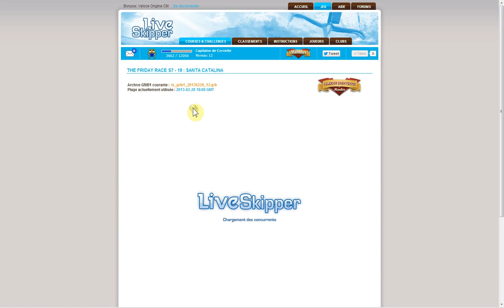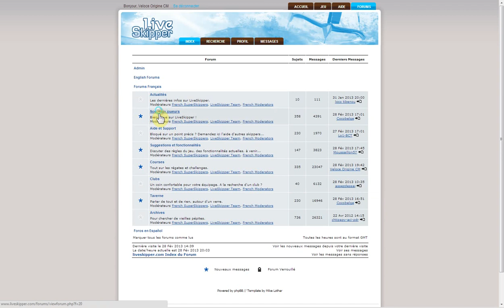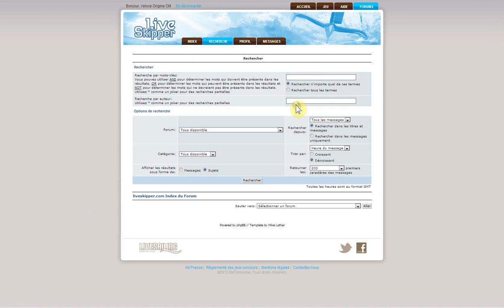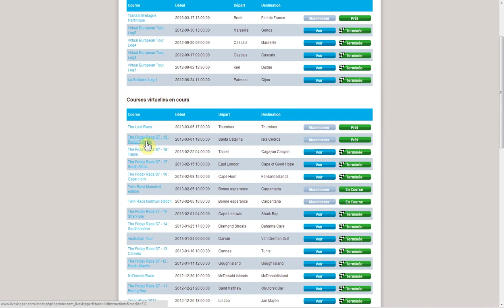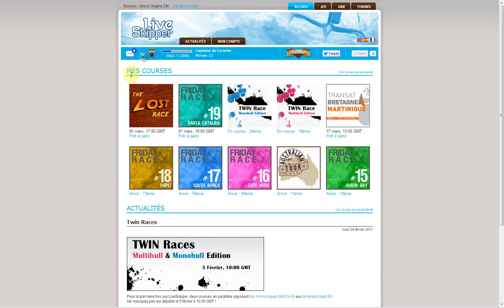Tutoriel Live Skipper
Un Live Skipper est une appli web de navigation virtuelle en flash. Interface efficace, graphisme agréable, 8 mises à jour des vents par jour + 4 màj des prévisions, fréquenté par de vrais marins, etc. Parmi les tous meilleurs du genre, sans rapport avec un gros site commercial. Ce tuto est assez complet (hormis le cap auto  et la VMC=velocity made on course, désolé ...). Le site est gratuit, rejoignez-nous !